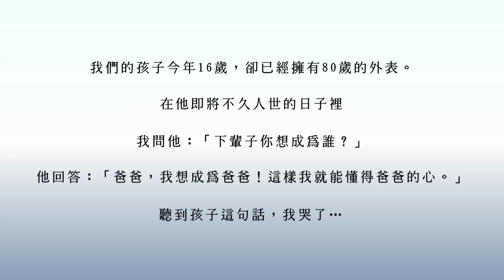FS (Fuying & Sam)【想為你做的事】電影「噗通噗通我的人生」中文宣傳曲MV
想為你做的事  詞：林怡鳳 曲:劉永輝

「要你帶著笑容入睡，要你的天真，保存期限到最後一刻」

我要給你的承諾 是我萬分確定的決定
從此讓我理所當然 站在你身後當你最大的依靠

幸福最值得炫耀 感謝你把未來交給我
兩個人就等於永恆 愛情的延續

遙遠的以後 不再單純以後 不美好的世界還有我
你會更勇敢 去接受煙火燦爛墜落 別鬆開我的手

想為你做的事很多 我一定要比你成熟

想為你做的事很多 都是我最大的快樂
全世界最幸運的我 有資格能為你做些什麼

【噗通噗通我的人生】
★ 改編同名暢銷小說，南韓熱賣突破50萬冊，蟬聯暢銷排行榜18週！
★ 宋慧喬 × 姜棟元，兩大韓流巨星溫馨相遇，帶來從影生涯最動人演出！
★ 最年輕的父母、最衰老的孩子，年度最精彩動人的催淚電影！
★ 南韓女子天團「少女時代」子團「太蒂徐」亮眼現身，驚喜客串！

【劇情簡介】
‹16歲的心靈、80歲的身體，我們的兒子，是這世上最特別的存在⋯›

一對少不更事、尚在就學中的男女，17歲偷嚐禁果後「搞出人命」，有了一個兒子。父親韓大洙（姜棟元飾演），天真傻氣常闖禍，卻對兒子疼愛有加。母親崔美羅（宋慧喬飾演），勇敢強悍常飆罵，卻努力當個堅強的媽。兩人的孩子亞凜（趙聖穆飾演），繼承了父親的樂觀、母親的感性，卻不幸罹患罕見疾病「早衰症」（早年衰老症候群，通常活不過17歲），讓他擁有16歲的心靈，卻有著80歲的身體。生命對亞凜來說非常短暫，他無法跟其他同齡孩子一樣到學校上學，更別奢望談場戀愛。身體上的痛苦，以及死亡將至的威脅，讓他對人生有了異於常人的早熟及體悟。

自從亞凜出生之後，他的父母就再也沒享受過真正的快樂，也讓亞凜決定把父母的愛情故事給寫下來，並在他即將到來的生日那天送給父母。透過這個故事，他想為父母找回因他而失去的那段青春歲月。然而亞凜有辦法活過17歲嗎？他又準備好跟摯愛的父母道別了嗎？